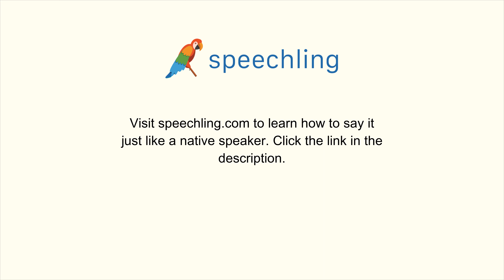スペイン語で"映画は何時に始まりますか？"の発音の仕方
男性コーチ
¿A que hora empieza la pelicula?

女性コーチ
¿A qué hora empiza la película?

映画は何時に始まりますか？